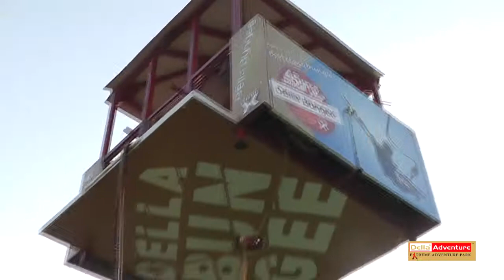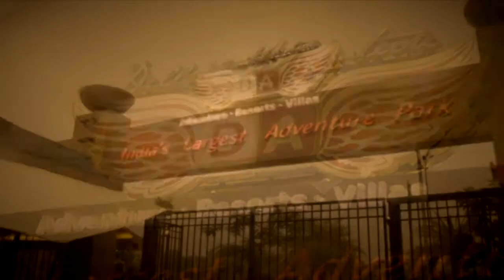Della Bungee - Ahmed Motiwala - 31 May 2014